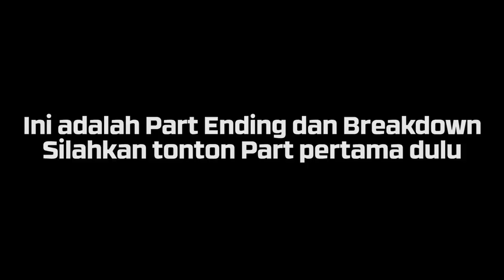BOUYA GURIKO DAN GENJI SUDAH ADA !!! - HiGH AND LOW THE WORST